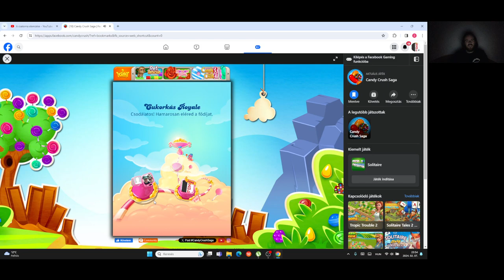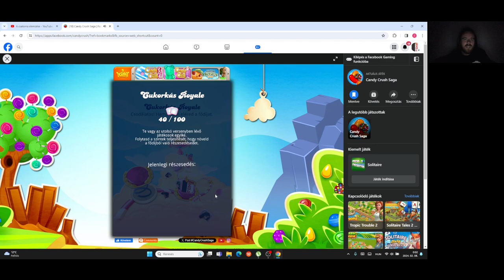Candy Crush Saga level 2169-2183